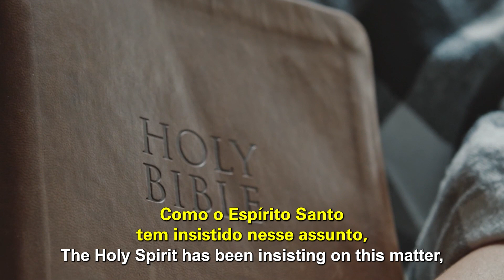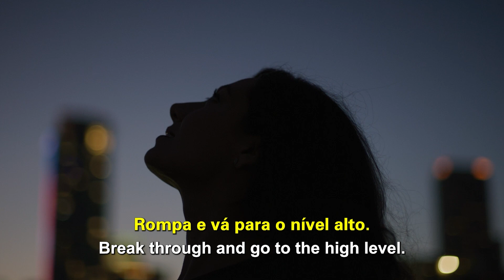Strong character | BE EXCELLENT | Cléo Ribeiro Rossafa